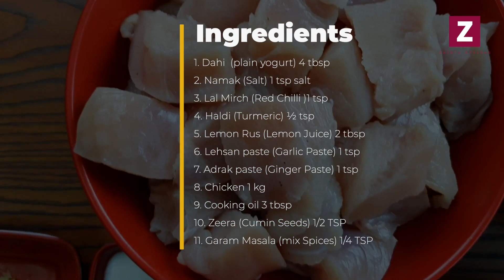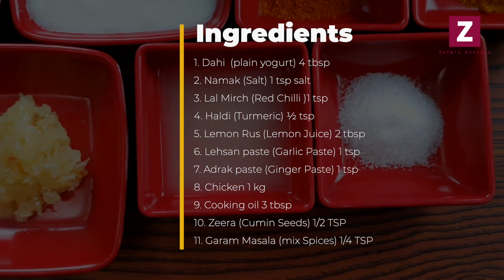Tandoori Chicken without oven | Tandoori Chicken Recipe | Grilled chicken | Zaibs Kitchen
Tandoori Chicken name itself explained the taste of the dish and we going to make Tandoori Chicken Without Oven and on Grill Pan so it's not difficult to just follow our video.

Tandoori Chicken Restaurant style without oven | Tandoori Chicken without oven | Zaibs Kitchen

Ingredients

1. Dahi  (plain yogurt) 4 tbsp
2. Namak (Salt) 1 tsp salt
3. Lal Mirch (Red Chilli )1 tsp
4. Haldi (Turmeric) ½ tsp
5. Lemon Rus (Lemon Juice) 2 tbsp
6. Lehsan paste (Garlic Paste) 1 tsp
7. Adrak paste (Ginger Paste) 1 tsp
8. Chicken 1 kg
9. Cooking oil 3 tbsp
10. Zeera (Cumin Seeds) 1/2 TSP
11. Garam Masala (mix Spices) 1/4 TSP

Instructions:
1. Marinate the chicken in plain yogurt, salt, Kashmiri powder, turmeric, lime juice, garlic paste, and ginger paste
2. Saran wrap and marinate for 3 hours or more
3. After 3 hours, coat the marinated chicken with cooking oil
4. Cook for 1 hour at 235 ºF on the grill and flip halfway
5. Increase temperature to 400 ºF and cook until internal temperature reaches 165 ºF
6. Remove from heat and serve while warm
7. Ready to Enjoy!

Recipes combinations to help you level up your cooking skills. Flavors from some of the world's tastiest cuisines. Watch Zaibs Kitchen tips and techniques for quicker, easier, and better cooking. We'll help you to become a pro cook.
Tandoori Chicken, Tandoori, Tandoori Chicken Recipe, Tandoori Chicken Recipe in Hindi, tawa chicken, chicken, tandoori chicken tandoori chicken at home bbq chicken grilled chicken